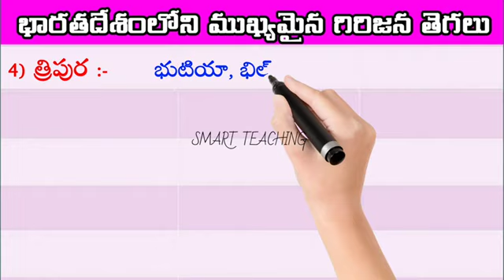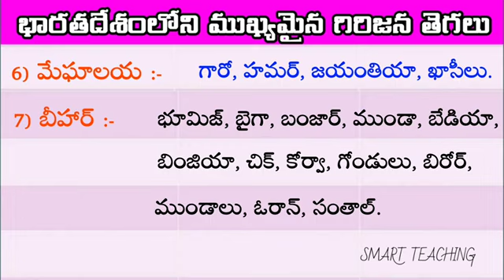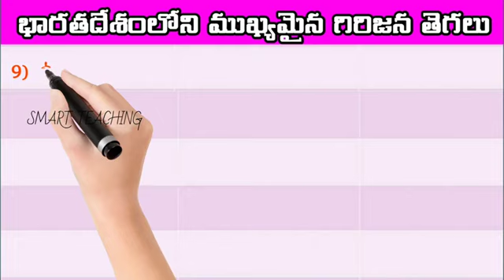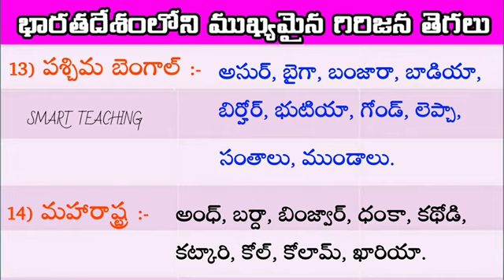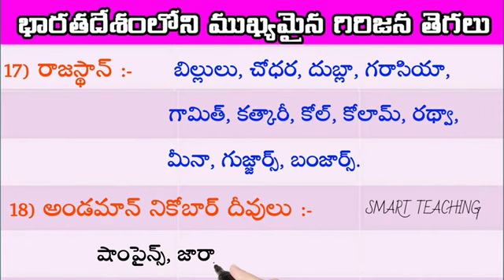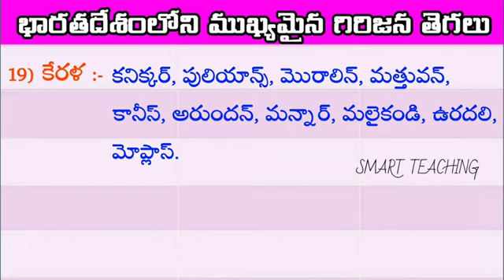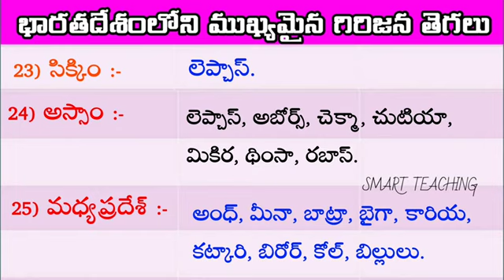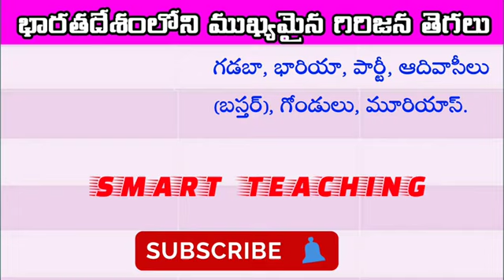భారతదేశం - గిరిజన తెగలు | Indian tribals in Telugu | Tribal Races of India in Telugu | GK in Telugu